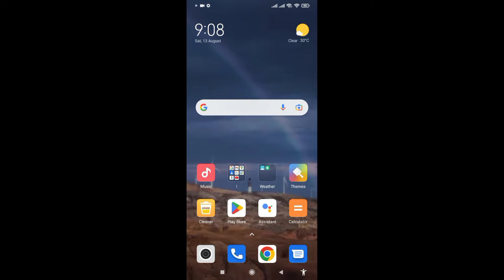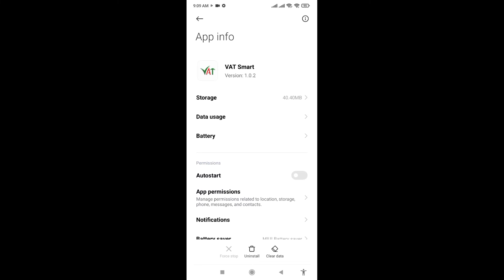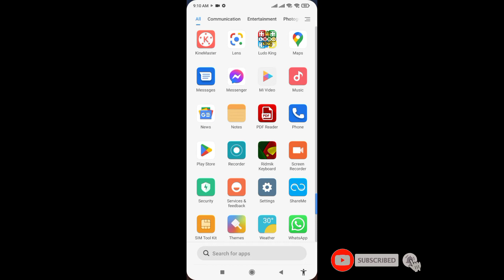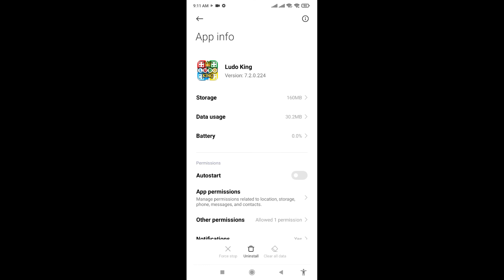ফোনে কিছু নেই তবুও মেমোরি ফুল || সঠিক নিয়মে আপ আনইনস্টল করতে || Tips Store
ফোনে কিছু নেই তবুও মেমোরি ফুল || Phone Memory Full Problem in Android || Tips Store
Welcome to "Tips Store" channel. Here you can find a lot of tips and tricks about e-Gp, e-tendering, All Office Program, technology educational, computer, laptop and android mobile. We are offering you to learn something new about e-Gp, e-tendering, Online Vat, TIN, technology educational, computer, laptop and android.